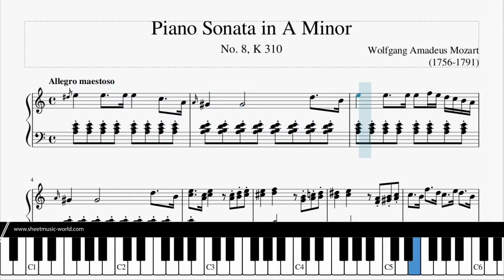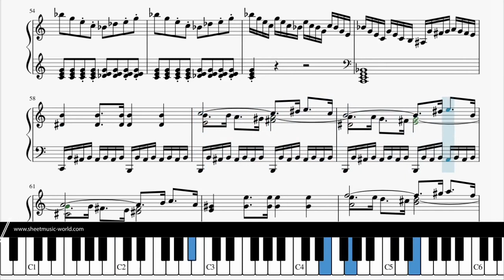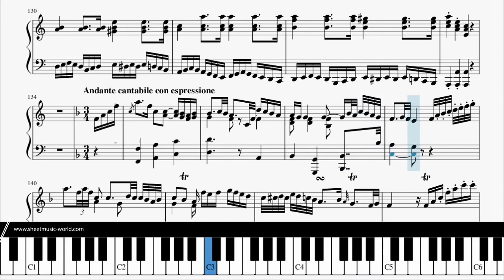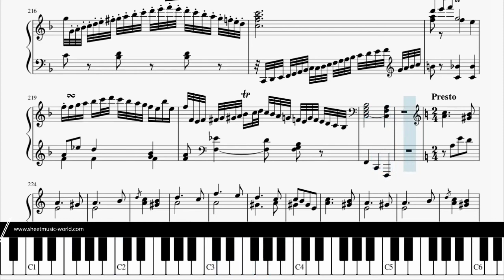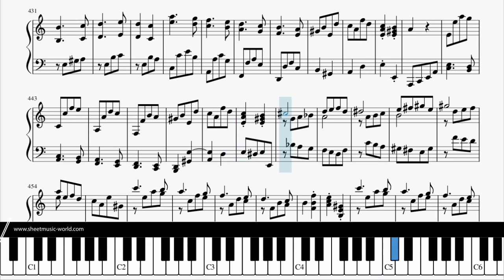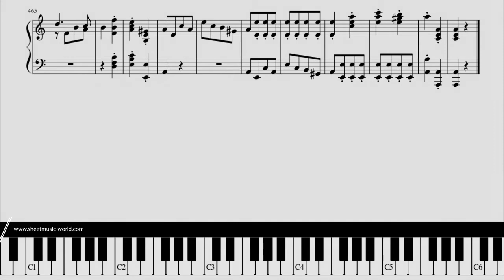Mozart - Piano Sonata in A Minor No. 8, K. 310 (Sheets Piano Tutorial) Johannes Chrysostomus Mozart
Mozart - Piano Sonata in A Minor No. 8, K. 310 (Sheets Piano Tutorial) Johannes Chrysostomus Wolfgangus Theophilus Mozart